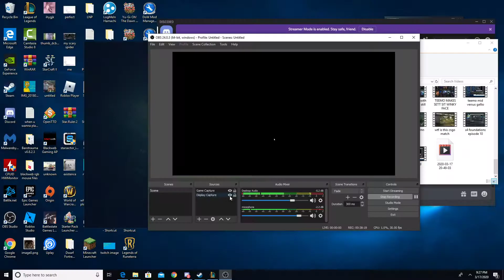ap sion mid time winky face backfires no honors